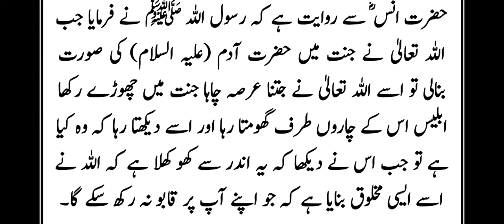HADEES IN URDU / HAZRATMUHMMAD SAW KA FORMAN / ABIDRAJA